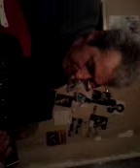HIDE AWAY(de Freddie KING reprise par SRV&intro de Montreux-1982 en Medley avec RUDE MOOD)